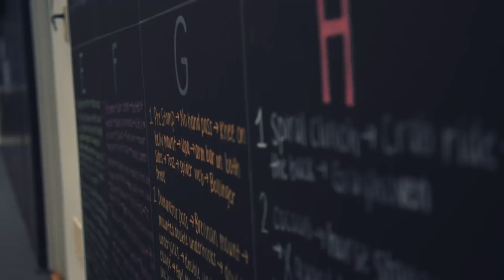KASAI Pro 5 Vlog: Training Hard with Jon Blank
On episode two of the KASAI Pro 5 vlog we take a quick detour outside the city to visit the east coast 10th Planet.